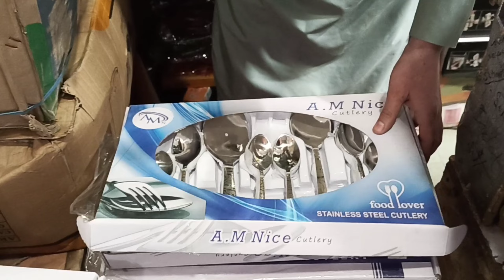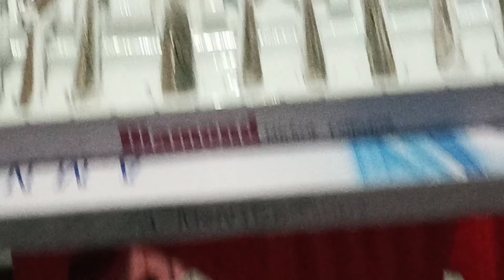Wholesale shop of smart gadgets and unique kitchen items | new chamch dezayn